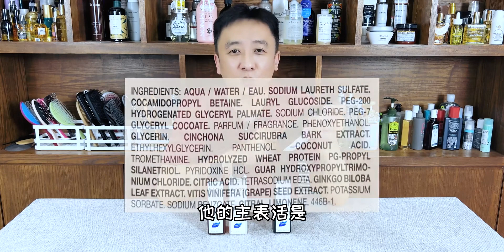出身法国却有实无名？PHYTO发朵洗发水合集测评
这洗发水有点委屈？本期登场的四位选手，蓬蓬丰盈、温和维稳、丝漾女士、力扬男士。
 护肤大作战,护肤,种草,美妆,护发,脱发,洗护,洗发水,洗头,洗发水测评,打卡挑战